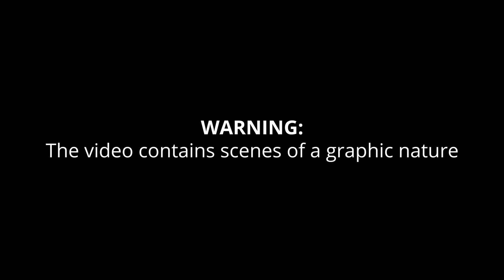Trooper conducts weed search in motorist’s crotch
A New Jersey State Police trooper searches a driver’s genital area after he claimed to smell marijuana during a routine traffic stop in March 2017.